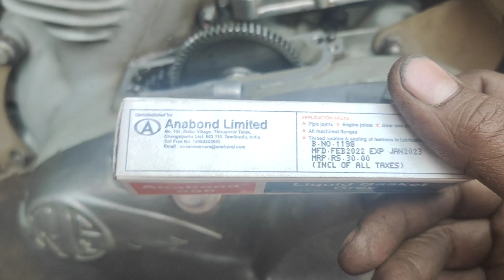How To Stop Engine Oil Leakage In Royal Enfield Classic Bullet Standard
Apni Bullet ke Engine Ko bade Kharche se bachaiye.
Stop Leakages In Royal Enfield Reborn classic etc.